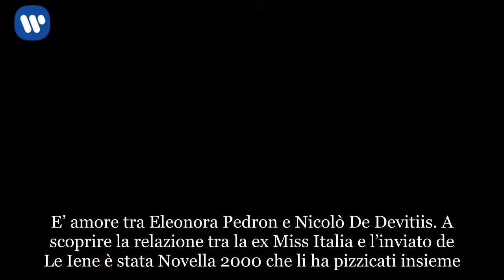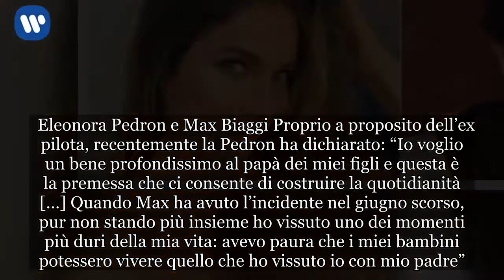Tra Eleonora Pedron e la Iena Nicolò De Devitiis è amore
E’ amore tra Eleonora Pedron e Nicolò De Devitiis. A scoprire la relazione tra la ex Miss Italia e l’inviato de Le Iene è stata Novella 2000 che li ha pizzicati insieme. Pare che tutto sia nato durante una cena tra amici, tra cui il cantante dei TheGiornalisti Tommaso Paradiso. Lì sarebbe scattata la scintilla tra i due: un feeling immediato testimoniato anche dalle foto pubblicate dal settimanale che immortala De Vitiis portare a casa piumone e lenzuola e la Pedron uscire elegantissima dall’appartamento per recarsi a un evento di moda. 35 anni lei, 27 lui, sembra che Nicolò, conduttore di Dance Dance Dance, abbia fatto breccia anche nel cuore dei figli che la fidanzata ha avuto dall’amore con Max Biaggi, al quale è stata legata per più di 10 anni.   Eleonora Pedron e Max Biaggi Proprio a proposito dell’ex pilota, recentemente la Pedron ha dichiarato: “Io voglio un bene profondissimo al papà dei miei figli e questa è la premessa che ci consente di costruire la quotidianità […] Quando Max ha avuto l’incidente nel giugno scorso, pur non stando più insieme ho vissuto uno dei momenti più duri della mia vita: avevo paura che i miei bambini potessero vivere quello che ho vissuto io con mio padre”. Eleonora Pedron senza fidanzato, single e felice Quanto invece alla sua situazione sentimentale, dopo la fine della relazione con Tommy Vee e il flirt che non era ancora stato confermato con la iena Nicolò De Devitiis diceva: “Sono diventata troppo esigente, ho un mio equilibrio che mi fa stare bene: per adesso va bene così. E non mi sento affatto sola”.